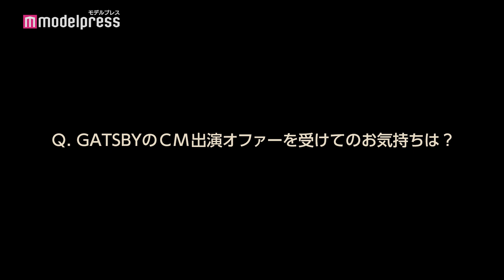佐藤健、銀髪姿で「るろ剣」チームと全力アクション「ギャツビー」WEB限定ムービー「カッコいいは、変わる。」メイキング＆インタビュー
俳優の佐藤健が「ギャツビー」の新イメージキャラクターに起用され、WEB限定ムービー「カッコいいは、変わる。」を、2021年2月8日（月）に公開する。

ブランドムービーのコンセプトは「変化の肯定」。ここでいう変化は、“時代”と“個人”の二つの意味を持つ。今回のブランドムービーで、佐藤は「カッコいいをつくったのは誰？」と問う。一部の有名なアーティストがつくってきたのか、いや違う。“誰かの変わりたいという想い”そのものなのではないか？ひとりひとりの変わりたいという想いと行動が、次の時代、そして新しいカッコいいをつくっていくのではないだろうか。つまり、「カッコいいは、誰かが変わろうとするチカラだ」と。最後に「次は、誰が変える？」と問いかけ去っていく。

今回のWEBムービーでは『るろうに剣心』シリーズのスタッフたちがアクションシーンをサポート。風速40メートルの風に逆らいながらの全力疾走や、ワイヤーアクションなど、佐藤の圧巻のパフォーマンスやこだわりの演出が垣間見える撮影メイキングやインタビューも公開される。